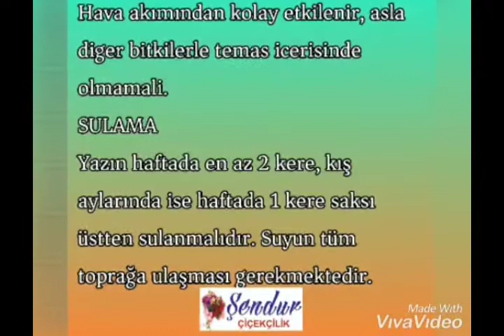Sarmaşık Bitkisi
ev, ofis, işyerleri gibi yaşam alanlarımızı renklendiren yeşil saksı bitkileridir. İç içe geçmiş dal yapısından ve gövdesini saran yapraklarıyla harika bir görüntüsü vardır. Boylaro 60 cm ile 1.50 cm arasında değişmektedir. Duvar köşeleri, çalışma odaları gibi yerleri süsler ve farklılık katar.